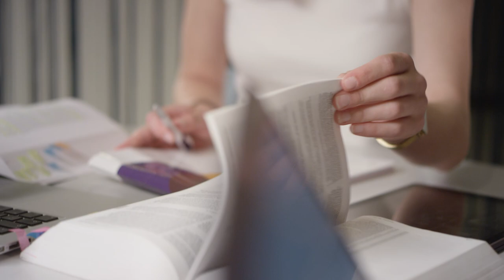Student review MSc Fiscale Economie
We only offer this master's programme in Dutch. Why study the master Fiscale Economie at the UvA? Find out now!